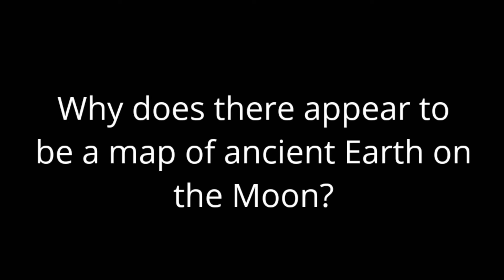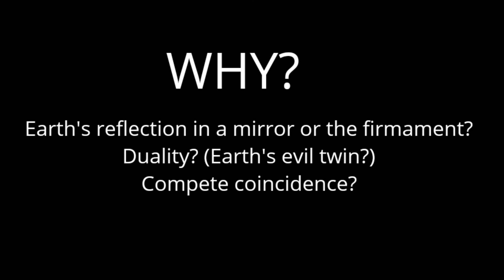Why does the Moon appear to have an ancient map of the Earth on its surface?